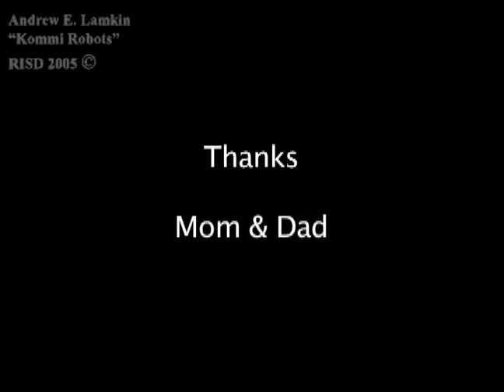Kommi Robots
this is my final project for first semester puppet animation.  animated it in three nights.